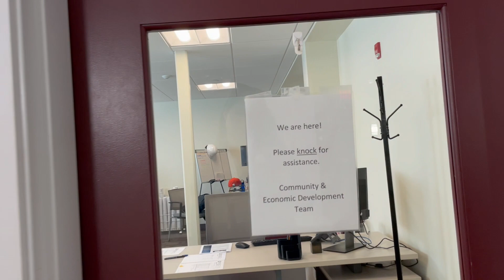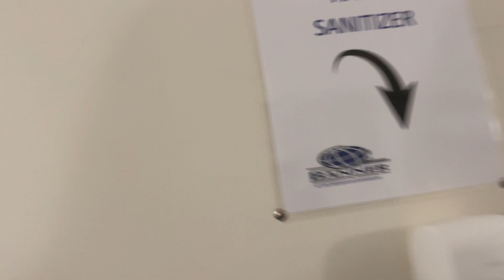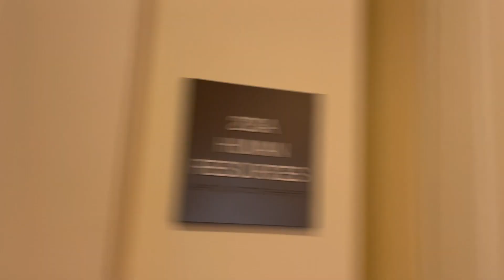“Why are you here?” 1st Amendment Audit!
Bridgewater, MA City Hall 1st Amendment Audit! With @AccountabilityForAll